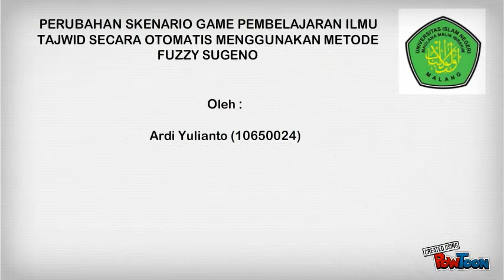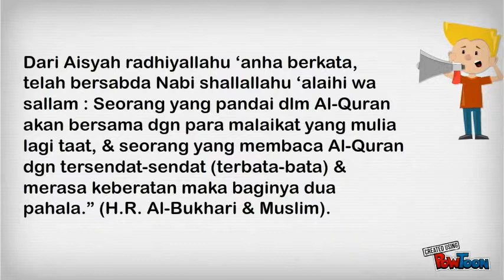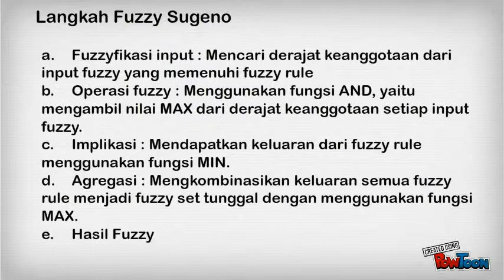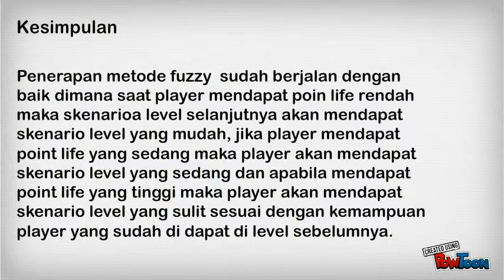Skripsiku tentang Game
Presentasi skripsi buat ujian tgl 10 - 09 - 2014-- Created using PowToon -- Free sign up . Make your own animated videos and animated presentations for free.  PowToon is a free tool that allows you to develop cool animated clips and animated presentations for your website, office meeting, sales pitch, nonprofit fundraiser, product launch, video resume, or anything else you could use an animated explainer video. PowToon's animation templates help you create animated presentations and animated explainer videos from scratch.  Anyone can produce awesome animations quickly with PowToon, without the cost or hassle other professional animation services require.